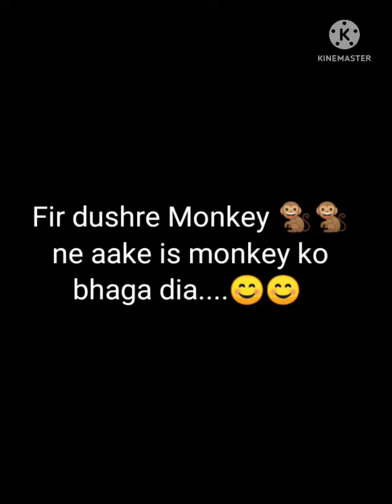आज तो Monkey 🐒🐒 रूम के अंदर ही आ जाता....😂🤣